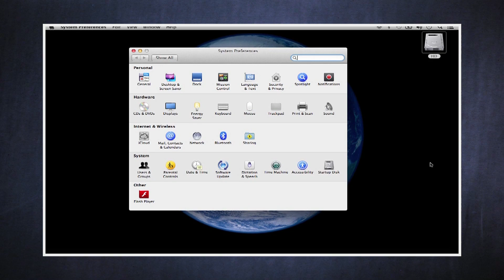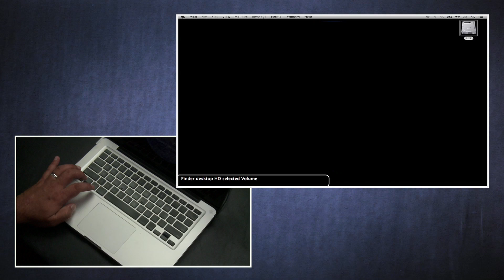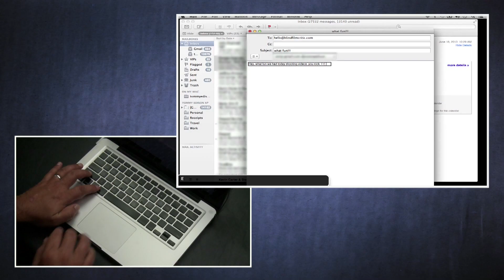How A Blind Person Uses A Computer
Tommy Edison, who has been blind since birth, shows how he uses the computer to send an email. The MacBookPro has an Accessibility preference called Voice Over which reads the screen to him.

Follow Tommy